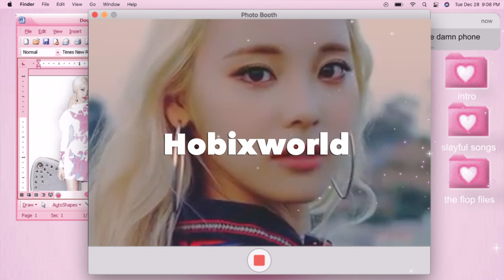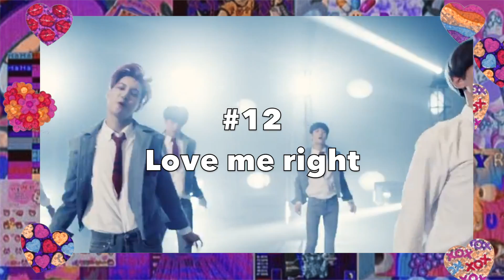Ranking EXO title tracks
☆FAQ☆
~ Age: 18

~ Pronouns: She/her

~ Country I'm from: USA unfortunately lol

~ Ult biases: Suga (BTS) & Chaeyoung (TWICE)